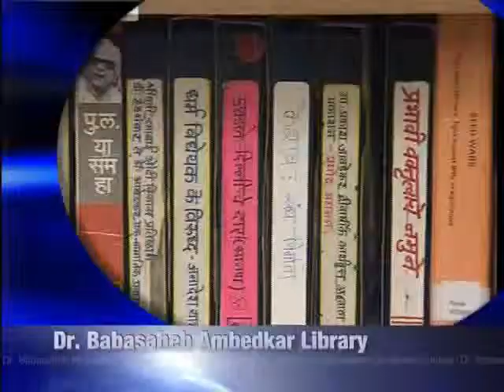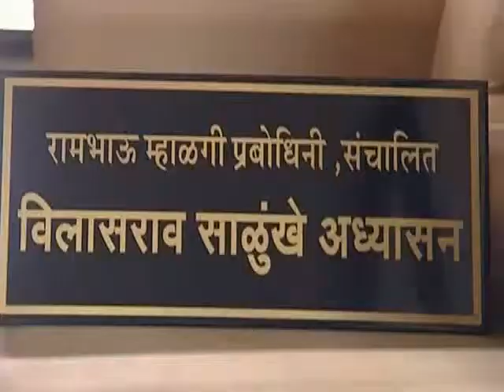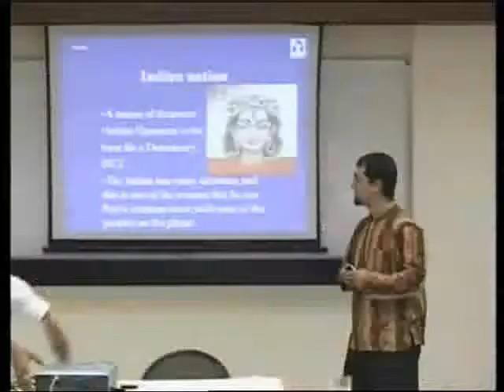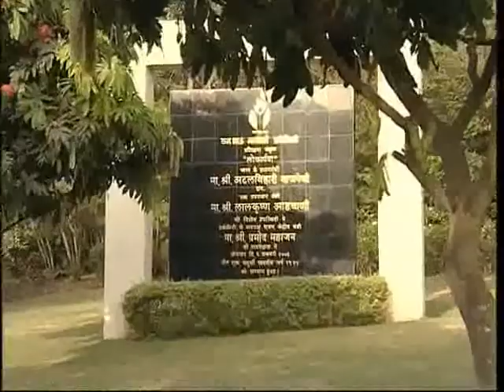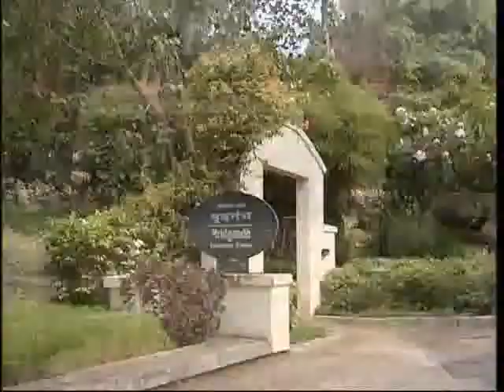Rambhau Mhalgi Prabodhini Part 2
Rambhau Mhalgi Prabodhini (RMP), spread over 15 acres of verdant land, through its unique way of working, strives to mould such leaders, representatives and decision makers, by imparting specialised knowledge, analytical techniques and penetrating insight, which enables them to offer good governance, with a view to make resurgent India, a genuine world super power. RMP also aims to emerge as a premier convention centre for the decision makers in the corporate sector.